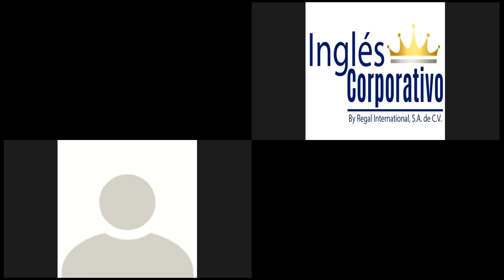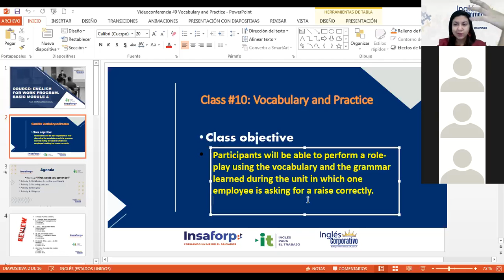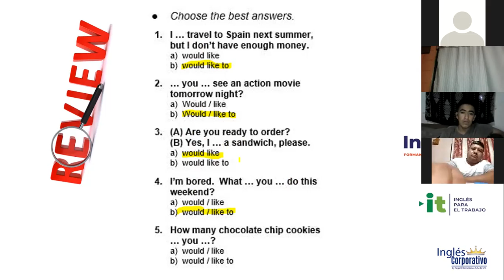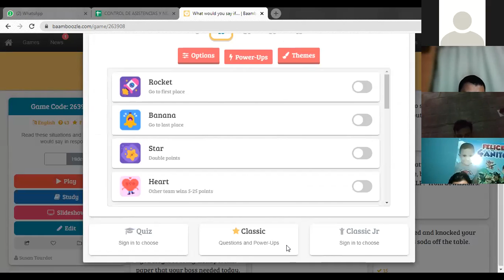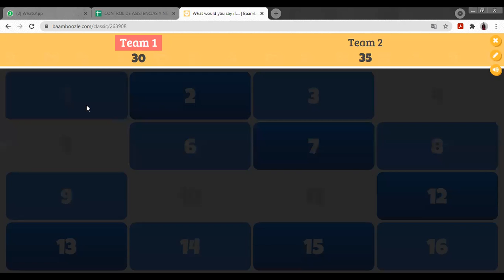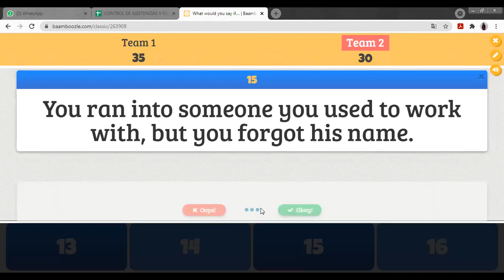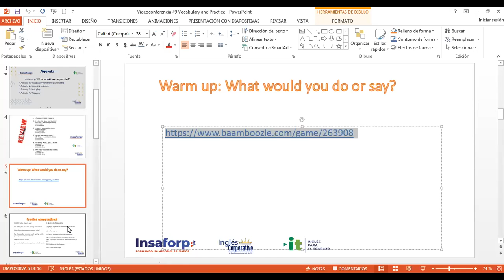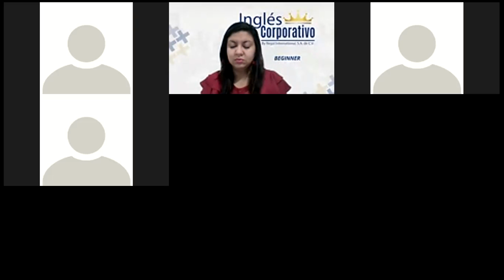Ingles Corporativo- Videoconferencia #10 Vocabulary and Practice part 1